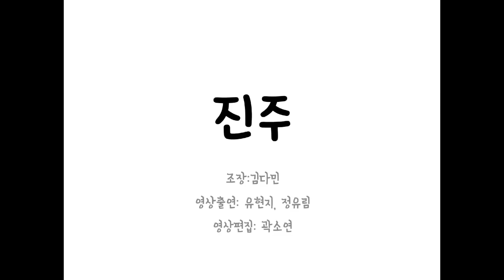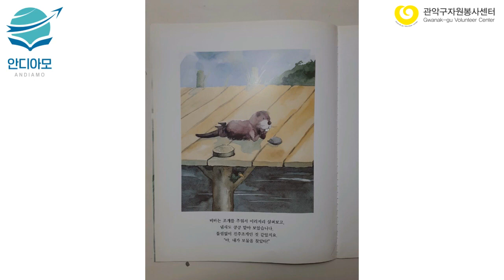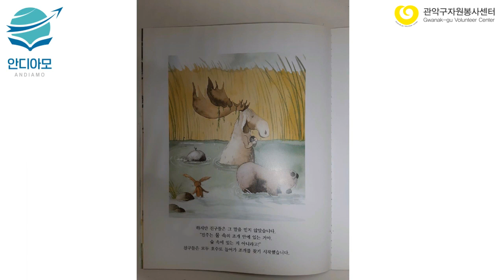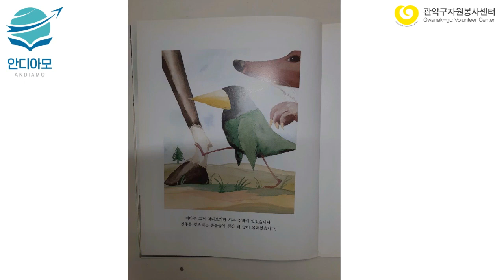진주(영)_동덕여고NGE_2팀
다국어그림책봉사단체 다.다. 안디아모다국어도서관 동덕여고 N.G.E.

김다민 조장, 역할분담
유현지 촬영
곽소연 편집
정유림 촬영

 [이 영상은 관악구 우수자원봉사프로그램 공모사업에 선정되어 제작되었습니다.]